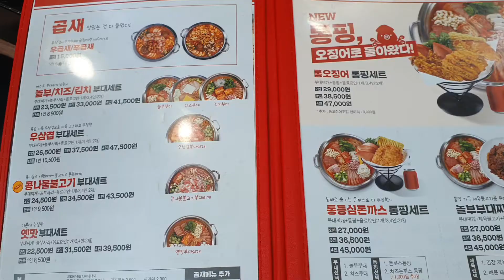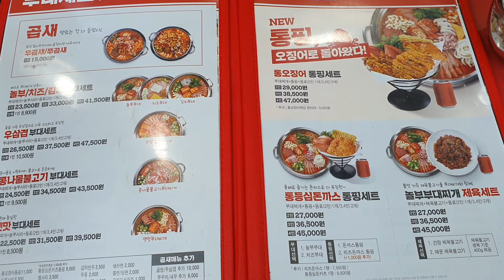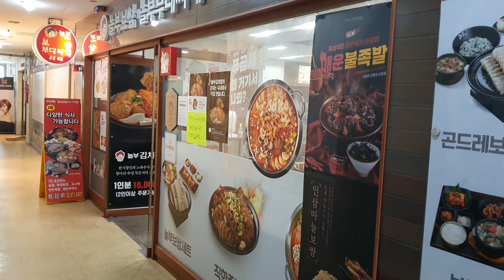사장님이 부대찌개집 팔아서 강남에 건물산 전설의 부대찌개!!!강남 건물주를 만든 부대찌개[놀부부대찌개]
사장님이 부대찌개집 팔아서 강남에 건물산 전설의 부대찌개!!!
강남 건물주를 만든 부대찌개

[가게정보]
놀부부대찌개 화랑대역

서울 노원구 공릉동 89-1 대덕프라자 2층